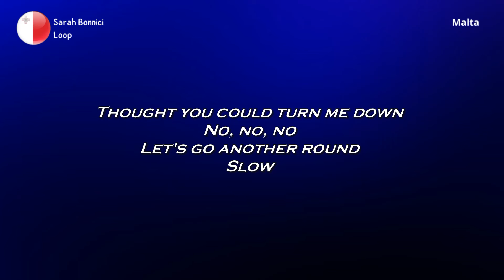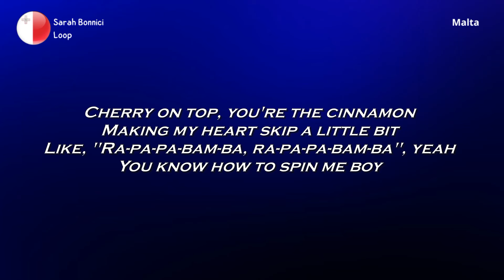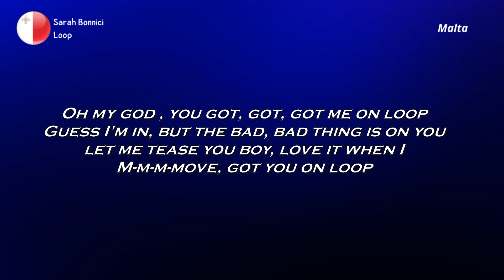( REVAMP ) LYRICS | SARAH BONNICI - LOOP | EUROVISION 2024 MALTA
Full lyrics :

Don't you know that you got me
That you got me
Yeah, me, yeah

Got me so hot, burning up like a fever
I'm a honeypot, never tasted nothing sweeter
Thought you could turn me down, no, no, no
Let's go another round, slow-o-o

Don't you tell me I'm your addiction
It was obvious you'd end up like this

Oh my god you, got-got-got me on (Loop)
Guess I'm in but the bad bad is on (You)
Let me tease you boy, love it when I
M-m-m-move, m-m-m-move
In your head all night
You got me on
Got me on
Got me on
Loop

Cherry on top you're the cinnamon
Making my heart skip a little bit
Like ra-pa-pa-bam-ba, ra-pa-pa-bam-ba, yeah
You know how to spin me boy

Don't you know you're my, my addiction
It was obvious we'd end up like this

M-m-m-move, m-m-m-move
In your head all night you got me on
Got me on
Got me on
Loop

(M-m-m-move…)
Ooh

It was obvious, we're addicted, addicted
Yeah, it was obvious
Here we go again
Hah

(Loop)
M-m-m-move, m-m-m-move
In your head аll night you got me on
Got me on
Got me on
Loop

Ah
(M-m-m-move…)